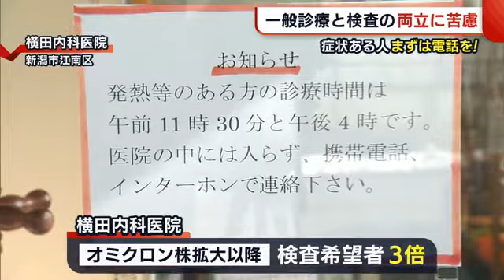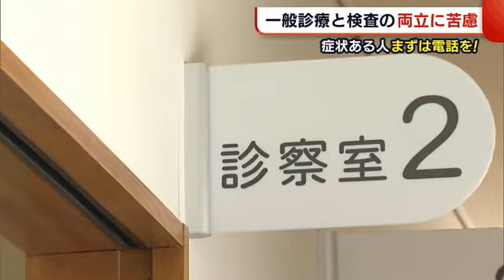「症状ある場合まずは電話を」 感染拡大で一般診療と検査の“両立”に苦慮…【新潟】 (22/01/25 19:20)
新型コロナウイルス感染の拡大が続くなか、診療所でも連日検査を希望する人の対応に追われています。

新潟市の診療所では車の中で検査に応じるなど、感染拡大防止に努めながら検査と診療を進めています。

【松村道子キャスター】
「江南区の内科医院です。入り口には紙が何枚も貼られ、発熱やせきなど症状がある人は中に直接入らないよう強く呼びかけています」

新潟市江南区の横田内科医院では、オミクロン株の感染が拡大して以降、検査の希望者が３倍ほどに増えています。

【横田内科医院　横田樹也 院長】
「２～３人だったのが５～６人。もしくはそれ以上と（増えている）」

２５日午前には２人が検査を受けましたが、その場所は駐車場の車の中でした。

「本当に怪しい人（陽性の可能性の高い人）は駐車場の車の中で、我々が防護具を着て、診察・対応している」

車内での検査を行うことで、一般診療の患者との接触を避けると同時に、検査の時間を午前と午後１日２回として一般診療との両立を図っています。

【看護師】
Ｑ．車での検査はきょう何件くらい
「多くて５件くらい。スタッフの人数とか他の診療とかもやっているので、それくらいの数しかできない」

診療所で働く看護師は常勤と非常勤を合わせて３人。

１日に６０～７０人の一般診療、３回目のワクチン接種も始まるなか、行える検査は１日５～６件が限度だと言います。

そして、対応に追われる診療所の中での感染を防ぐためにも、横田院長は「発熱などの症状がある人は、事前に電話連絡をしてほしい」と訴えています。

「症状とともに接触とか濃厚接触の可能性があるか、その辺の情報もほしい。問診を電話でしっかりしたうえで対応方法を決めているので、事前に電話をしていただくことが基本になっている」

感染拡大により診療機関や検査機関がひっ迫することが懸念されるなか、厚生労働省は各自治体の判断で対応するよう新たな指針を示しました。

《診療・検査機関の受診までに時間がかかる場合》
症状があっても重症化のリスクが低いと考えられる人は、医療機関を受診する前に自身で検査キットを使い、検査したうえで受診すること。

《外来のひっ迫が想定される場合》
症状が軽く重症化リスクの低い人は、自らが検査した結果を行政に連絡し、医療機関の受診なしに健康観察に入ること。

こうした方針に対し、県は「対応を検討している」ということです。

一方、横田院長は「医院の負担が減ることは助かるが、現状、薬局で売っている抗原検査キットも枯渇していると聞く。課題もありそうだ」と話しています。